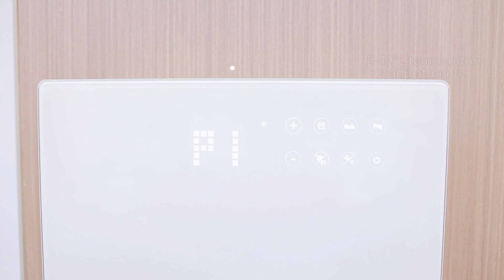Wandgemonteerde verwarming, Chinese fabriekslevering, CE goedgekeurd, goedkoper, maatwerk.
Wandgemonteerde verwarming, levering door Chinese fabrikant
high grade  custom-made UL   approved   cheaper  bathroom heaters  fabricant  chinese
high quality  ODM ETL   approved   lowest price  convection heaters  plant  china
high grade  OEM CE   approved   cheaper  indoor heaters  producer  chinese
good  custom order CE   approved   cheapest  desktop heater  provider  china
good  customization upon request CE   approved   cheaper  ceramic heaters  provider  chinese
best  ODM RoHS   approved   cheap  ceramic heaters  merchant  chinese
high grade  custom-made CE   approved   cheaper  convection heaters  assembly plant  china
high quality  customization CE   approved   affordable  warmer  assembly plant  chinese
best  custom order UL   approved   cheap  panel heaters  provider  china
high quality  OEM CE   approved   cheapest  stand heaters  mill  chinese
best  custom-made UL   approved   affordable  ceramic heaters  manufacturer  china
best  customization upon request ETL   approved   cheap  electric wall heaters  fabricant  china
best  customization upon request CE   approved   cheapest  fan heaters  fabricant  chinese
high grade  ODM ETL   approved   cheapest  tower fan heaters  mill  chinese
high grade  custom-made RoHS   approved   cheapest  heaters  fabricator  chinese
high quality  ODM UL   approved   cheapest  warming heaters  purveyor  china
good  ODM GS   approved   cheap  warmer  mill  china
high grade  customized CE   approved   affordable  oscillating heaters  producer  china
high quality  ODM RoHS   approved   cheapest  bathroom heaters  manufacturer  chinese
good  ODM UL   approved   cheapest  warming heaters  manufacturer  chinese
high grade  customization upon request CE   approved   cheap  mica panel heaters  plant  chinese
high grade  OEM RoHS   approved   cheap  room heaters  fabricator  chinese
best  custom-made UL   approved   affordable  infrared heaters  manufacturer  chinese
best  OEM RoHS   approved   cheapest  electric heaters  fabricator  china
high grade  ODM ETL   approved   affordable  electric heaters  merchant  chinese
good  customized RoHS   approved   cheapest  glass panel heaters  provider  china
high quality  OEM ETL   approved   lowest price  warmer  plant  china
best  customization CE   approved   cheap  ceramic heaters  purveyor  chinese
high grade  ODM GS   approved   cheap  electric heaters  merchant  china
best  OEM CE   approved   lowest price  stand heaters  purveyor  chinese
good  custom order ETL   approved   cheaper  glass panel heaters  producer  chinese
good  customized RoHS   approved   affordable  ceramic heaters  supplier  china
high quality  customization upon request CE   approved   cheaper  tower fan heaters  purveyor  chinese
good  ODM CE   approved   affordable  space heaters  plant  chinese
best  OEM ETL   approved   cheap  bathroom heaters  fabricant  chinese
best  custom-made ETL   approved   lowest price  space heaters  factory  china
best  custom order GS   approved   cheap  space heaters  supplier  chinese
good  OEM ETL   approved   affordable  bathroom heaters  merchant  chinese
best  custom-made UL   approved   affordable  stand heaters  fabricator  chinese
high quality  customization upon request CE   approved   cheap  oscillating heaters  producer  china
best  customization upon request GS   approved   cheaper  electric heaters  supplier  chinese
best  customization upon request GS   approved   cheapest  warmer  factory  china
best  custom-made RoHS   approved   cheaper  bathroom heaters  factory  chinese
high grade  customization upon request ETL   approved   cheap  desktop heater  plant  china
good  customized CE   approved   affordable  warming heaters  factory  chinese
best  customization UL   approved   lowest price  electric heaters  assembly plant  china
high quality  customized GS   approved   cheapest  quiet portable heaters  manufacturer  china
high grade  customization upon request RoHS   approved   affordable  heaters  mill  china
good  customization upon request ETL   approved   lowest price  bathroom heaters  assembly plant  chinese
high grade  customization upon request CE   approved   cheap  space heaters  plant  china
best  customization ETL   approved   cheaper  space heaters  supplier  chinese
high quality  custom-made ETL   approved   cheaper  electric wall heaters  mill  china
high grade  customization upon request UL   approved   cheaper  ceramic heaters  factory  chinese
good  customization GS   approved   cheaper  electric heaters  producer  chinese
good  customization UL   approved   cheapest  fan heaters  fabricant  chinese
good  ODM UL   approved   cheaper  warming heaters  supplier  china
high quality  OEM UL   approved   cheap  quiet portable heaters  assembly plant  chinese